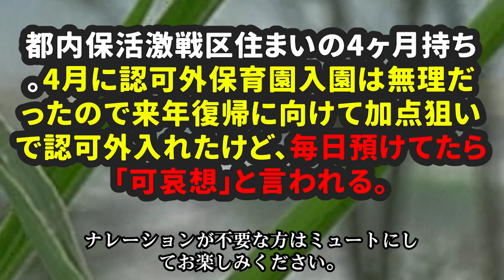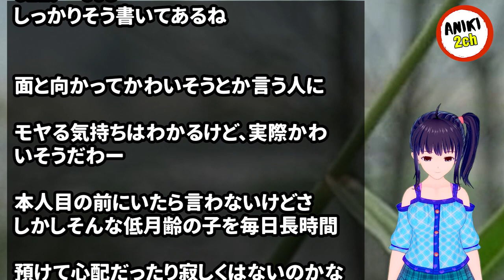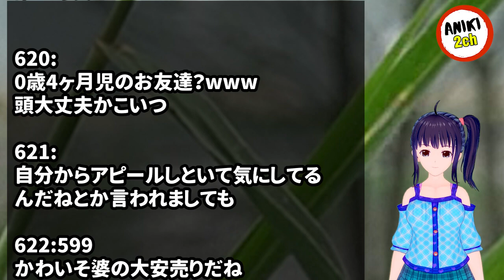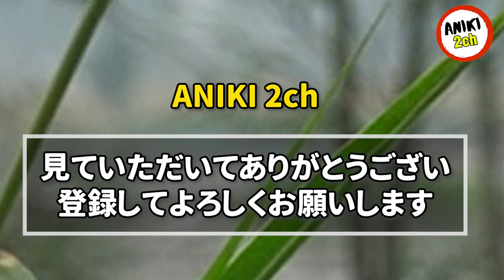都内保活激戦区住まいの4ヶ月持ち。4月に認可外保育園入園は無理だったので来年復帰に向けて加点狙いで認可外入れたけど、毎日預けてたら「可哀想」と言われる。【Aniki 2ch】